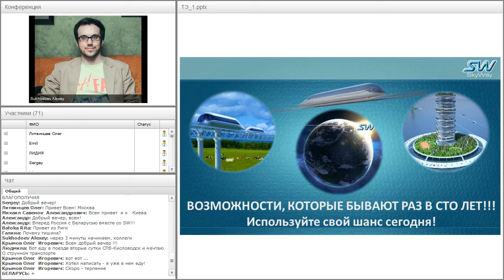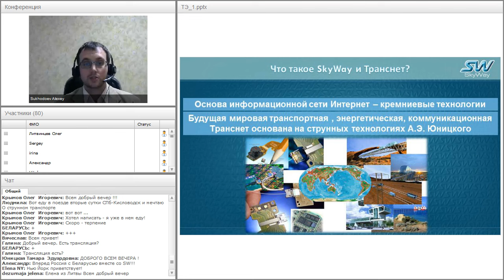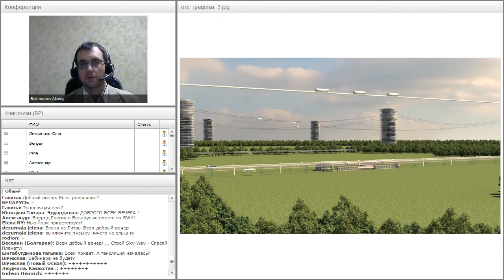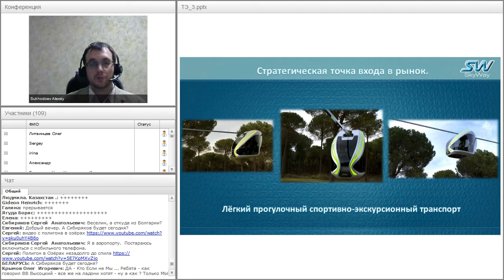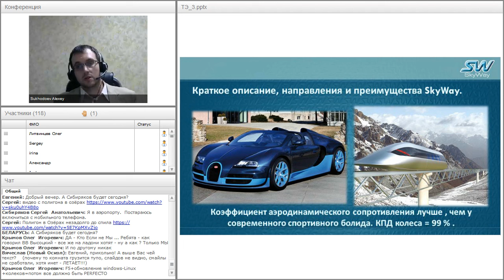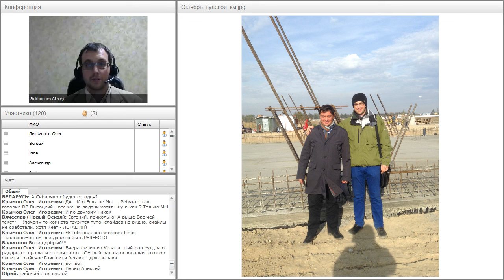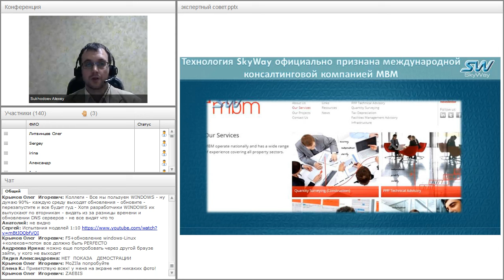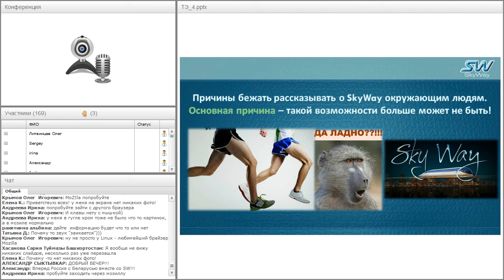Вебинар от 08.06.2016. Общий расширенный технико-экономический вебинар. Часть 1.